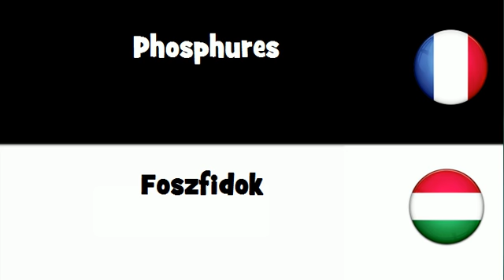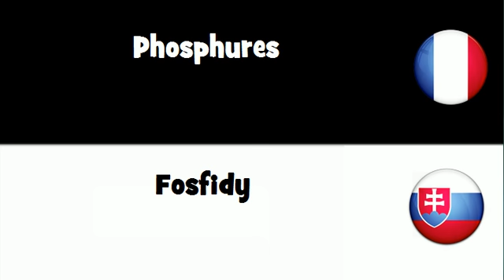Traduction en 20 langues # Phosphures